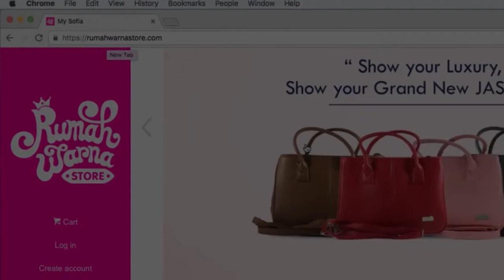Stop Motion Tas 2